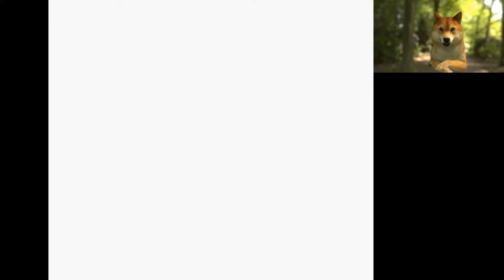Rinomaru plays: Taking down two gyms in Pokemon TCG on GBA #6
Some footage before this got too buggy and lots of frames were lost.
and this episode the bottom is slightly clipped off too.